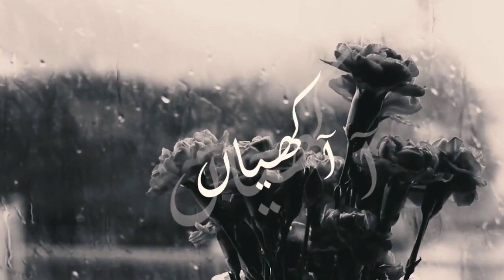Asian Arts Festival 2021 - Rubaya Pirzada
Thank you to Rubaya Pirzada for supporting Asian Arts Festival 2021. This project aims to keep everyone connected with Asian music and dance online.

Appreciation is also extended to all key workers for their much valued efforts in these difficult times.